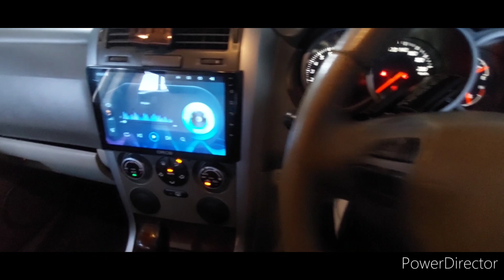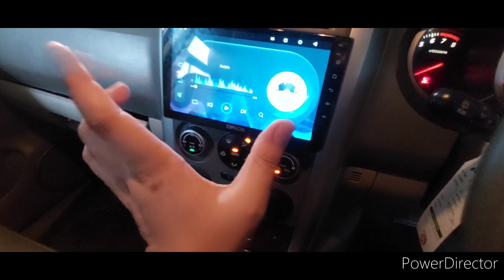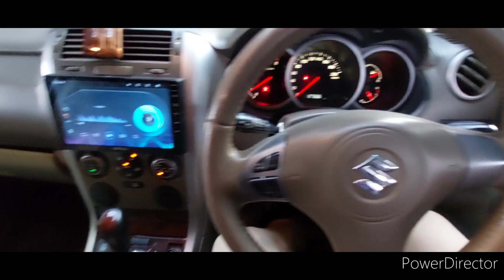CASH KERAS GRAND VITARA 2007 SUPER MURAH ISTMEWA MAS BOS